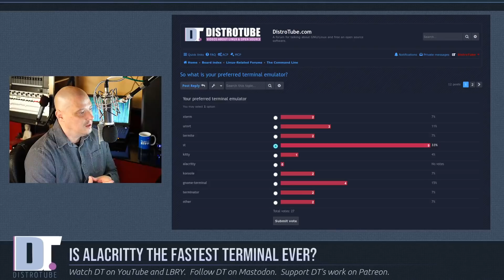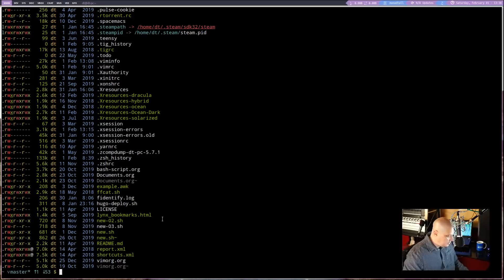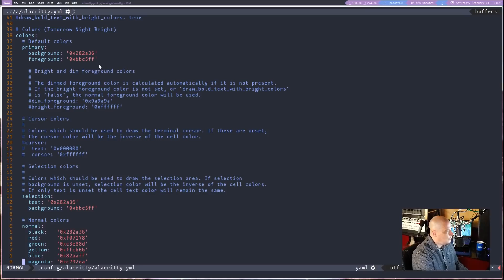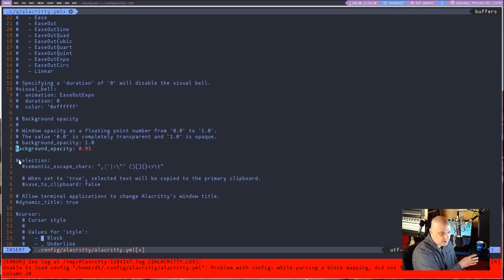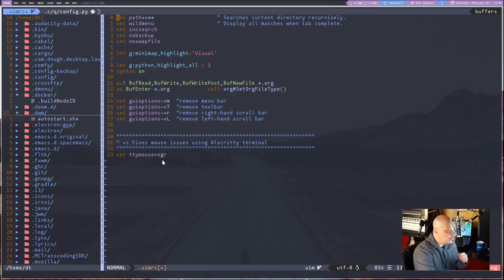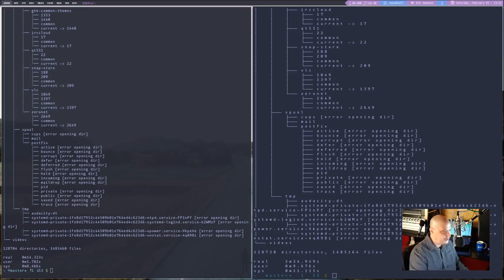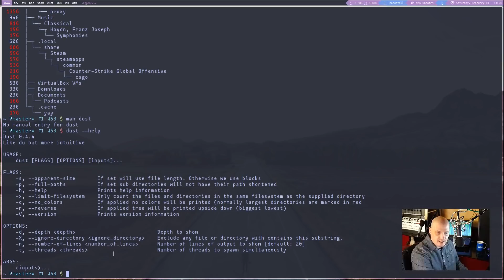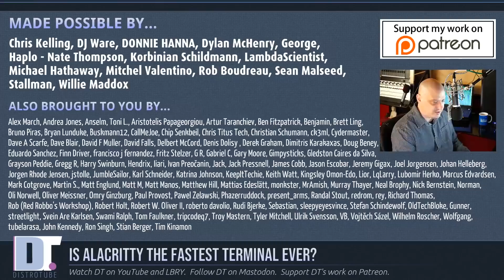Switching To The Alacritty Terminal Emulator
Alacritty is a free and open source terminal emulator written in Rust.  It is cross-platform and supports GNU/Linux, BSD, MacOS and Windows.  It uses GPU acceleration and claims to be the fastest terminal emulator ever.  It is also quite customizable.  Because of these points, I think I will switch to using Alacritty as my terminal emulator.